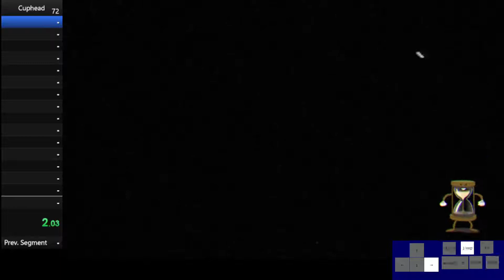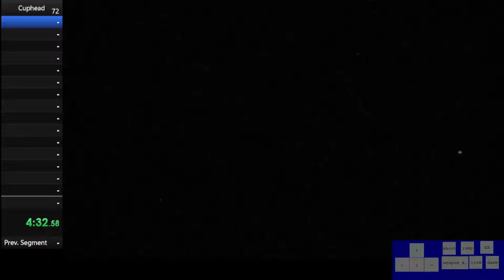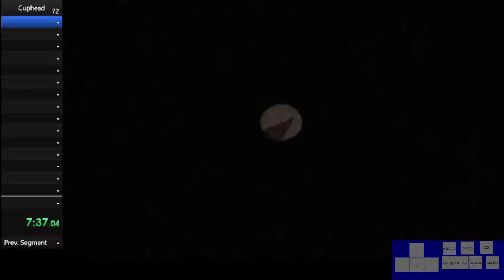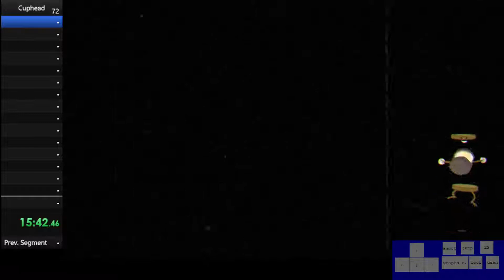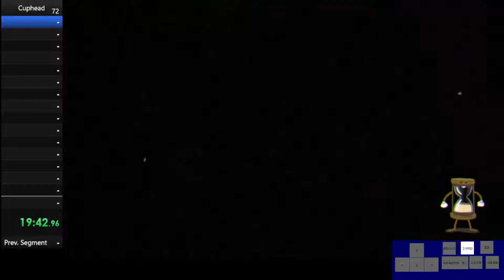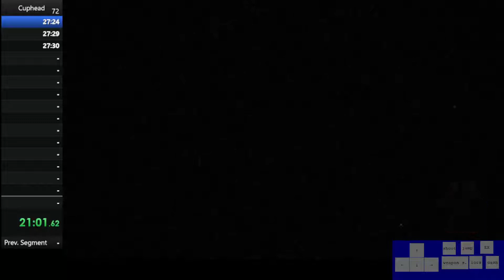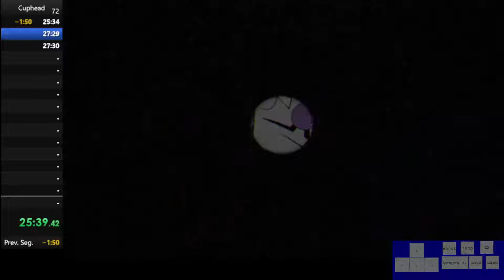Cuphead - all bosses simple 1.1+ 25:34 speedrun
I love 1.1.5